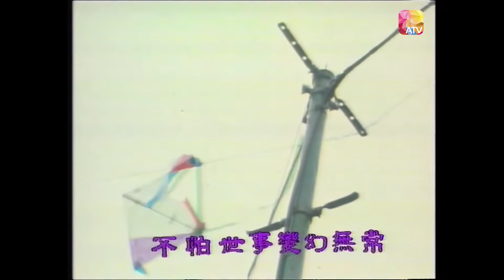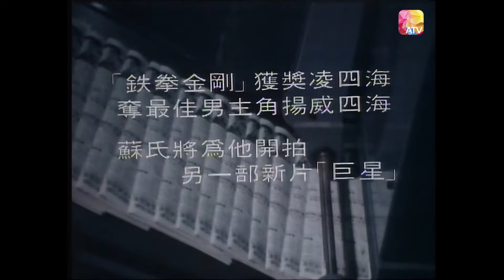《巨星》48 - 林嘉華、李影、萬梓良、葛劍青、陳有后、梁珊、董驃、禤素霞、朱鐵和、黃曼梨 | Superstar | ATV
監製鄒世孝的精心傑作 --巨星，描寫一個瘋魔萬千影迷的國際級武俠巨星傳奇一生。故事盡情揭露巨星的愛情秘史和艱辛奮鬥經歷，更剖析了當時影圈的種種黑幕。憑本劇一炮而紅的林嘉華與萬梓良在劇中均有出色的表現。再加上武打場面迫真、劇情峯迴路轉、演員傾力合作，全部均是造成此劇紅遍東南亞的主要因素。
Crowned as the greatest and the most favourable drama series in the end of 70's, “Superstar” depicts the disastrous and sparking life of a Kung Fu star who was internationally well-known. Through the track of his path to success, audience will share with him his laughter and tears, his love affairs as well as his bitter struggle against all odds in the film industry. Even though his life was tragically ended, we will all miss him with respect.